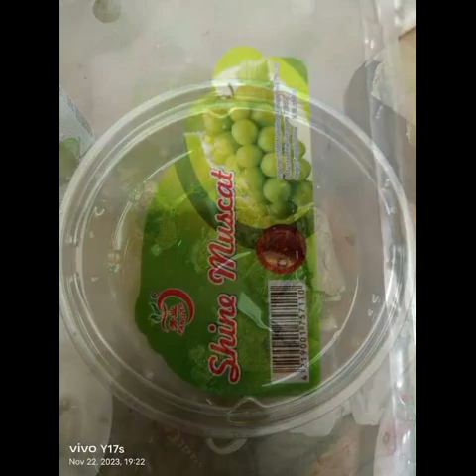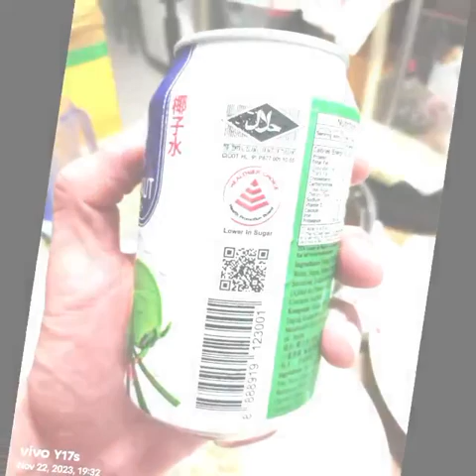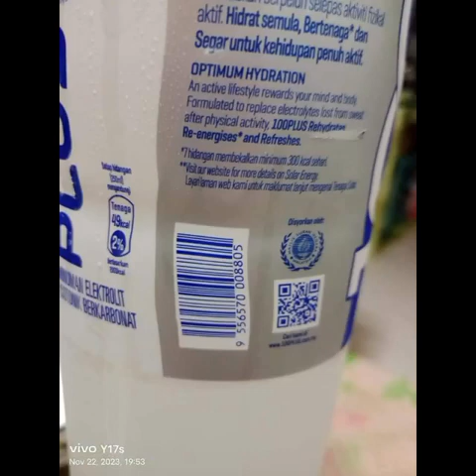"The Freak"Kurt Tay 22 November 2023(Wednesday)Lunch Photos Slideshow